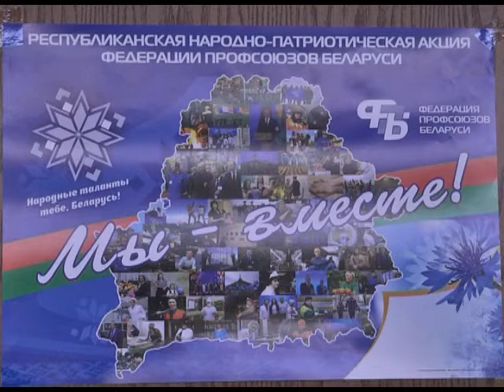Народно патриотическая акция «Мы вместе!» состоялась в Центре творчества детей и молодежи 02 10 2017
Народно-патриотическая акция «Мы вместе!» состоялась в областном Центре творчества детей и молодежи. Ежегодно она собирает только лучших представителей трудовых коллективов Могилевской области и чествует их семьи за вклад в трудовое развитие страны.